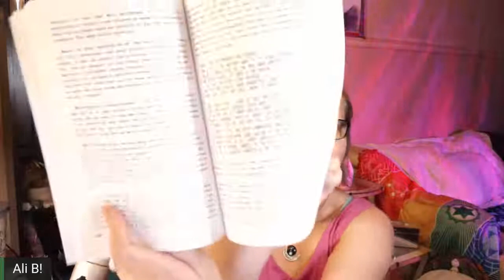'Seership: Guide To Soul Sight' by Paschal Randolph - Part 1 - Live Narration by Ali Berry!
I got a new batch of books in! Let's check this out! Sending ya'll the good vibes!